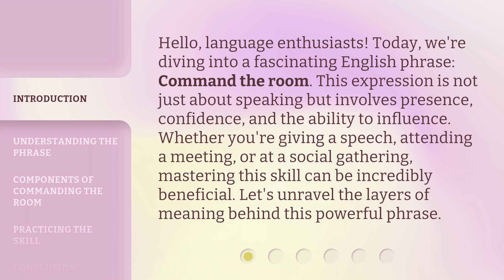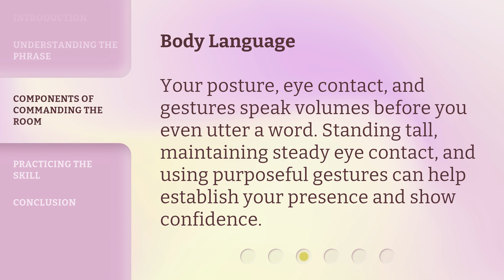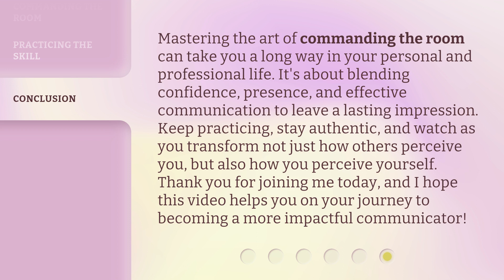Mastering Presence: Command the Room with Confidence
00:00 • Introduction - Mastering Presence: Command the Room with Confidence
00:38 • Understanding the Phrase
01:07 • Components of Commanding the Room
02:02 • Practicing the Skill